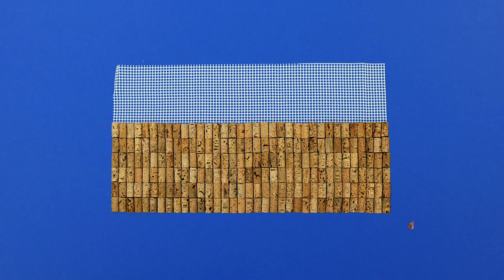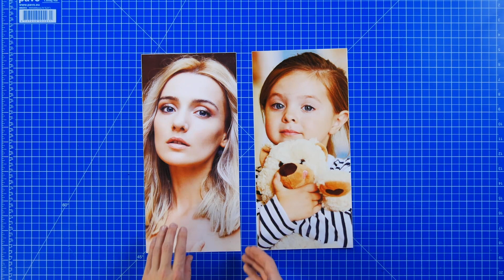'나무'를 이용한 11가지 DIY 아이디어 | 코르크와 목재, 아이스크림 스틱 | 실내 장식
자세한 내용을 텍스트로 확인하실 수 있습니다.

일상과 일탈, 언제나 유용한 생활정보를 '더팁'에서 전해드립니다.
구독하시면 가장 빠르게 영상을 확인하고 공유하실 수 있습니다.